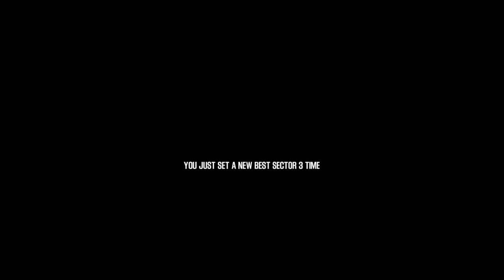Shift 2 Unleashed Add-on Car Shelby GT500 Supersnake - Brno Circuit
Revisiting old game shift 2 unleashed with modded Shelby GT500 Supersnake on Brno Circuit